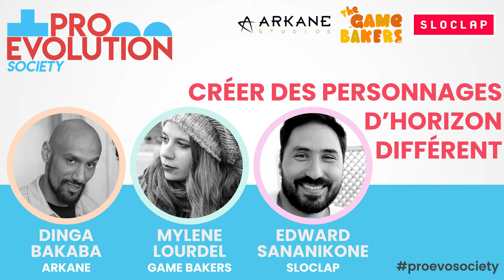Diversité : créer des personnages de jeu vidéo d'horizon différent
Organisée par le studio de développement de jeux vidéo Oh BiBi, la Pro Evolution Society est une soirée dédiée au futur du jeu vidéo avec des conférences et suivies d'un cocktail.
L'événement est gratuit et réservé aux professionnels du jeu vidéo.
Les conférences avaient pour thème commun la capacité des jeux vidéo à promouvoir un futur positif.

Chacun des trois studios présents s'essaye à expliquer comment et pourquoi la diversité dans la création de personnages s'inscrit comme une mission ou s'est simplement avéré être une évidence.

Intervenants
Mylène Lourdel - Marketing & communication for Indie Games
Dinga Bakaba - Studio director & co-creative director at Arkane Lyon
Edward Sananikone - Video Game Producer chez Sloclap